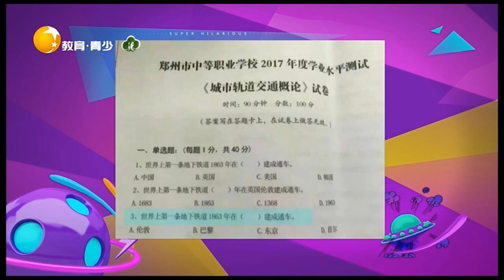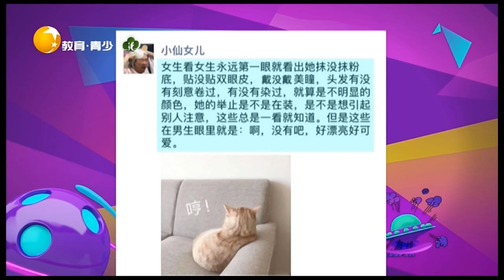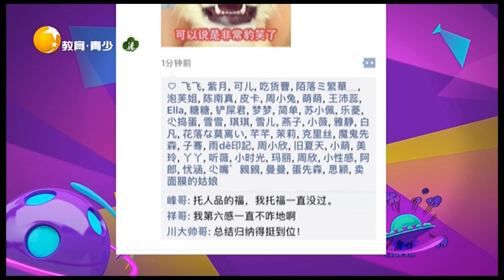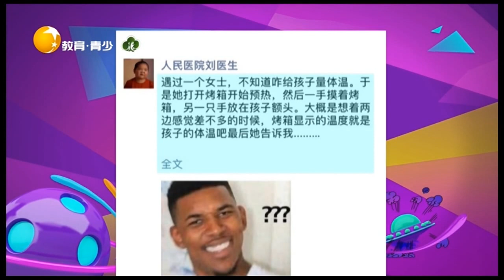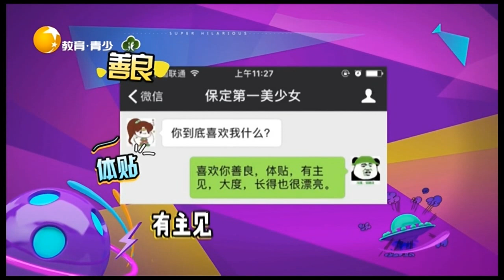英语六级的全称是什么？竟是：全国大学生第六感考试丨非常幽默